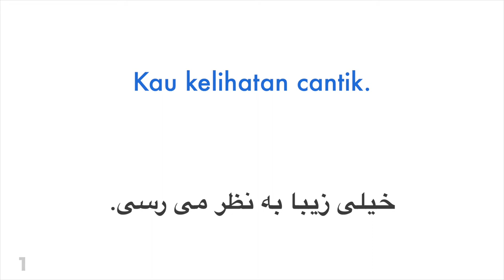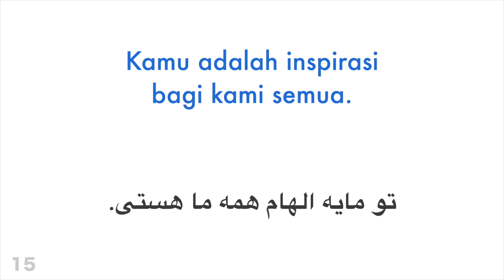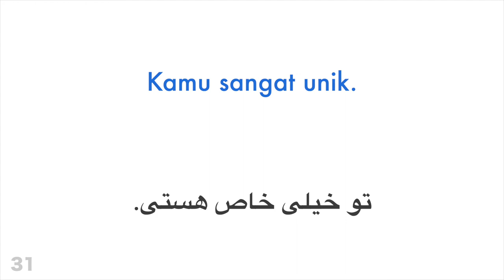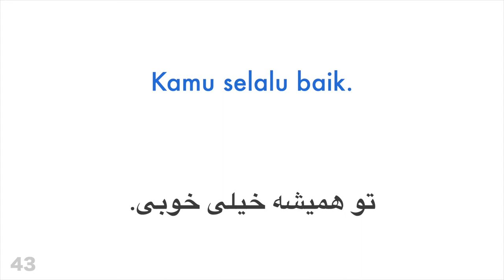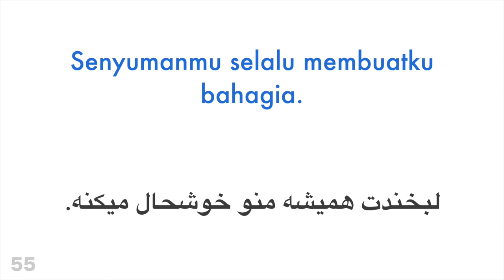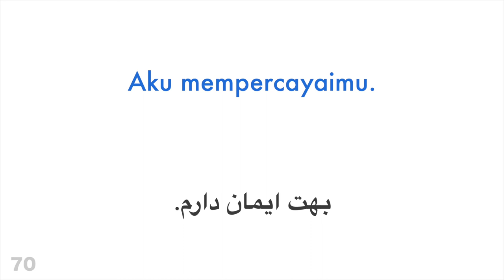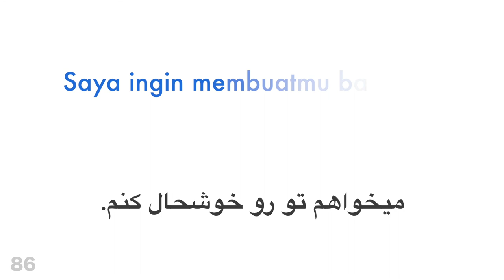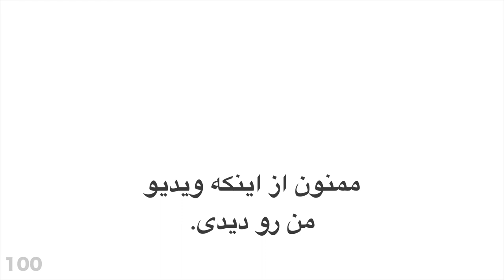۱۰۰ عبارت مثبت + ۱۰۰ تعارف - اندونزیایی + فارسی - (گوینده بومی)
می خواهید بیشتر یاد بگیرید؟